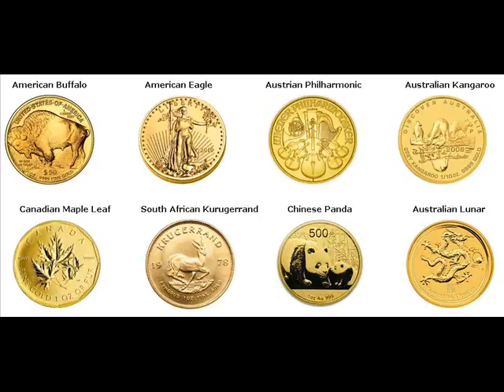Gold Bars For Sale Maple Valley Township, Montcalm County Michigan